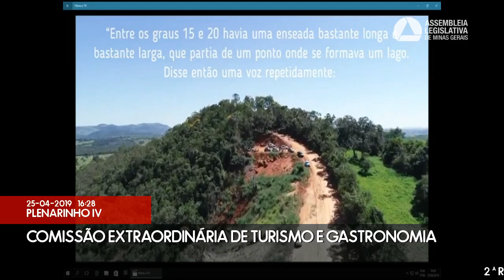25/04/2019 16:00 - Comissão Extraordinária de Turismo e Gastronomia